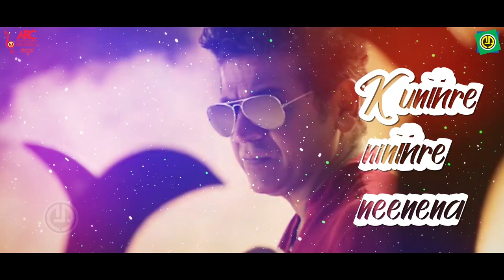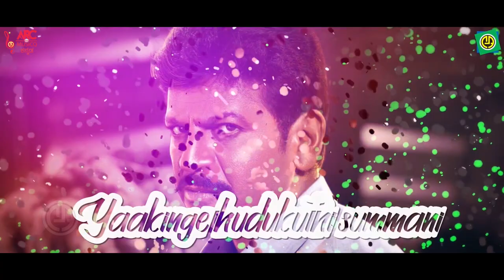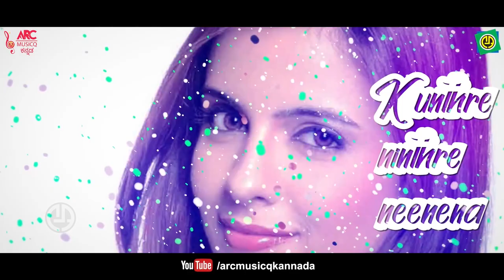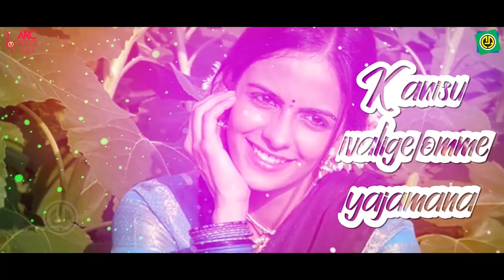Ello Jogappa | Jogi | Shiva Rajkumar | Prem's |Gurukiran |Sunitha |Shankar Mahadevan | Lyrical Video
Jogi is a 2005 Indian Kannada action film written and directed by Prem. It stars Shiva Rajkumar, Jennifer Kotwal and Arundathi Nag in the lead roles.
Jogi was released on 19 August 2005. Record box office collection was reported across Karnataka and the movie completed 100 days in more than 61 theaters.
The film was noted for its technical prowess, colloquial Kannada dialogue and lyrics.

Gurukiran scored the music, while director Prem penned lyrics for all the songs. The audio, released by Ashwini Audio, was a critical and commercial success.
The film turned out as highest grossing Kannada movie of the year 2005.

Album  : Jogi
Song    : "Ello Jogappa"
Singer  : Sunitha, Shankar Mahadevan
Lyric     : Prem
Label   : ARC Musicq Kannada